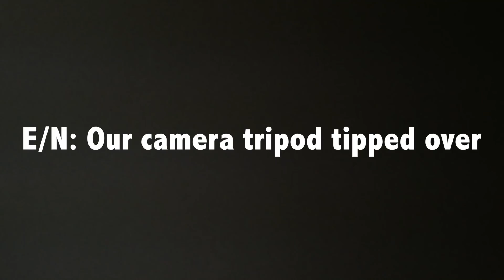[KPOP REACTION] SAMUEL, KRIESHA CHU 사무엘, 크리샤 츄 -- SAY YOU LOVE ME (PINK PINK OST) 좋아한다 말해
OMG Samuel Kim AND Kriesha Chu?? We heard about this OST song they collaborated on called "Say You Love Me" and ofc we had to react to it! We later found out that this "Pink Pink" thing is actually a webtoon series? Let us know what you know about this and how we can read/watch it too :P